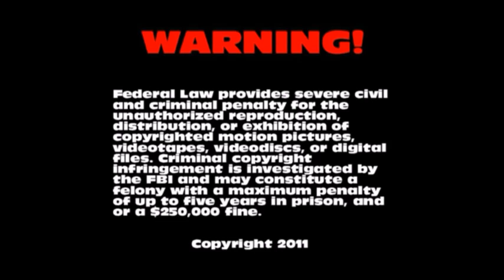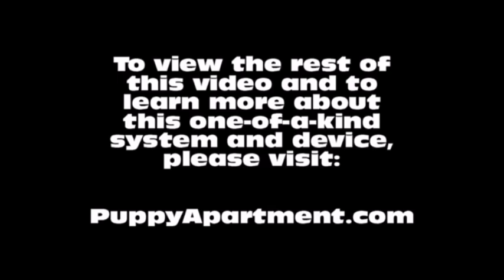How To Potty Train A Pekapom Puppy - Peek A Pom House Training Tips - Housebreaking Pekapom Puppies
How To Potty Train A Pekapom Puppy - Pekapom House Training Tips - Housebreaking Peek A Pom Puppies Fast & Easy.
How to potty train a Pekapom Puppy - Peek a pom potty training tips for puppies. Peek-A-Pom puppies aka Pominese puppies.

The Puppy Apartment has successfully potty trained over 100,000 dogs, including Pekapoms! The training techniques in this video are being demonstrated by Miniature Pinscher puppies, however, the techniques are exactly the same for a Pekapom puppy or a Pekapom adult dog.

Potty training a Pekapom can be very time consuming and extremely frustrating. The Puppy Apartment is a one bedroom, one bathroom home that teaches and trains your Pekapom to always go potty in their own indoor dog potty. It eliminates the time and frustration out of potty training a Pekapom. It also takes away all the stress of worrying about your Pekapom having to potty!

The Puppy Apartment takes the MESSY out of paper training, the ODORS AND HASSLES out of artificial grass training, MISSING THE MARK out of potty pad training, the CREEPY BUGS out of unsanitary grass sod training and HAVING TO HOLD IT out of crate training. House training a Pekapom has never been cleaner, faster or easier!

We have successfully potty trained over 100,000 dogs with our world-famous indoor dog potty, called the Potty Training Puppy Apartment crate, including Pekapoms. The training techniques and tips in this video are being demonstrated by Miniature Pinscher puppies, however, the techniques are exactly the same for a Pekapom puppy or a Pekapom adult dog.

If you are seeking Pekapom puppies for sale or adoption, please visit our Breeders page at our website. If you would like to know the estimated adult weight of your Pekapom, please visit our Breed Weight Chart or Designer Breed Weight Chart at our website.